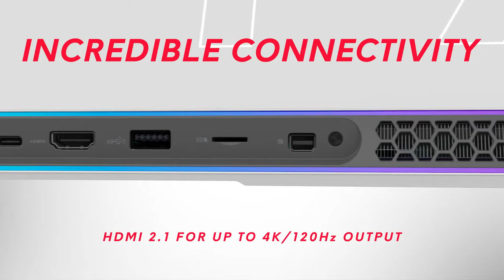Alienware x17 Gaming Laptop sofda